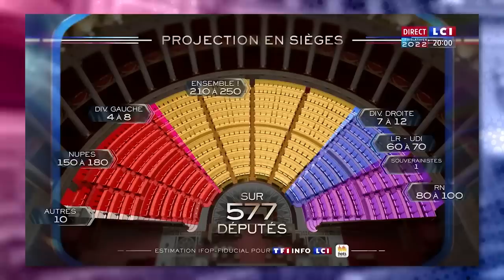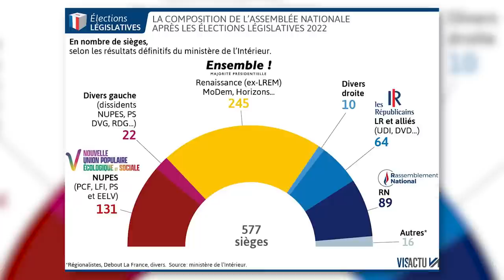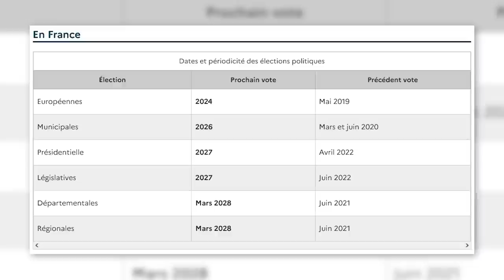2022 était tout sauf présidentielle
(Stream du 31 Décembre 2022)

Musiques utilisées :
All Together Now - Mica Emory
Be Careful of the Mushroom of the Forest - Kirby & the Rainbow CursePaintbrush
Resting Grounds - Hollow Knight
Nimble Valley Race - Slime Rancher
Resurrections - Celeste
The Specters Flute - Pr Layton & the Last Specter
Mines (The Lava Dwellers) - Stardew Valley
Escaping the Ruins - Ori & the Blind Forest
Yoshis Theme - Mario Strickers Charged Football
Lobby (Weekdays) - Splatoon 3